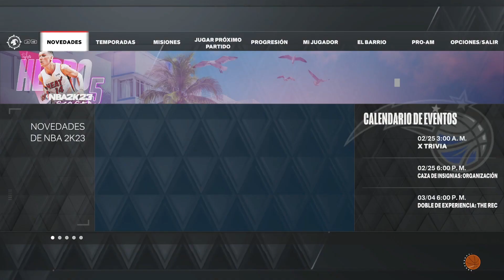VENGANZA A DONOVAN MITCHELL Y LOS CAVS | MiCarrera 2K23 #30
Después de que los Cavaliers nos eliminaran de play-off en las finales del este y ganaran el anillo, el equipo quedo resentido y con ganas de venganza, venganza que hoy mismo podria quedar saciada en este partido de principio de temporada. Lograremos ganarles despues de que nos arrebataran las oportunidad de ganar el anillo?